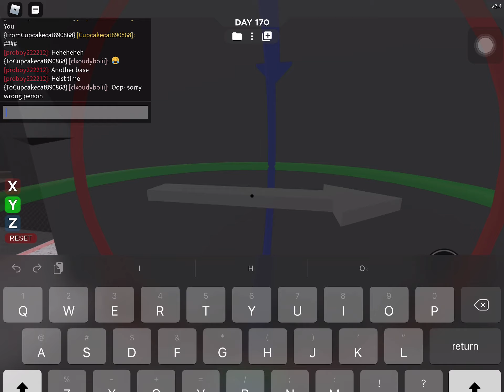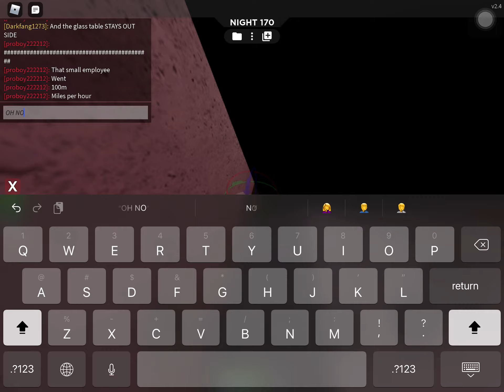IKEA (Part 1)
Inspired by Titan Gaming